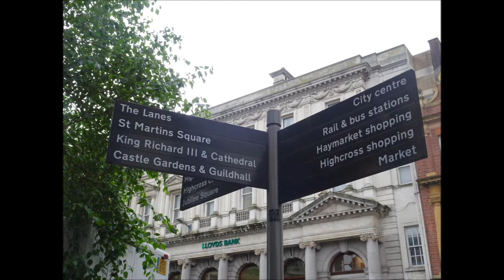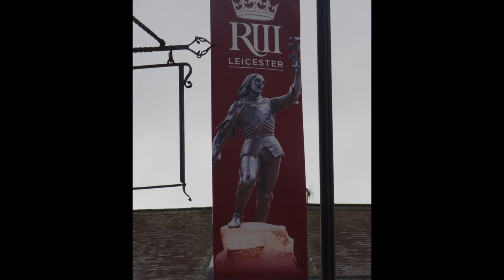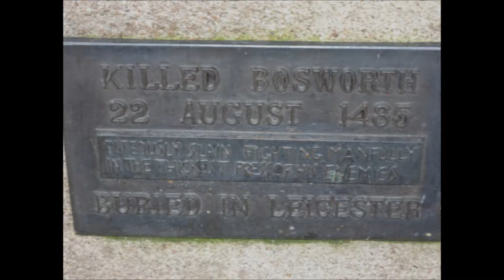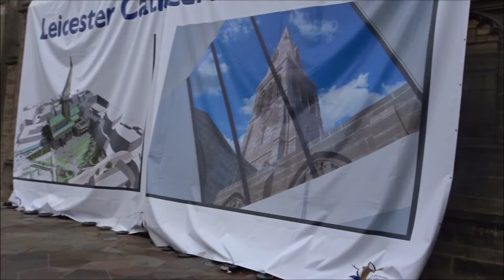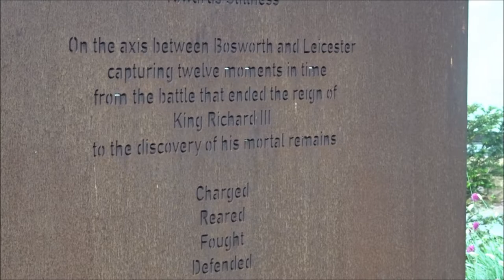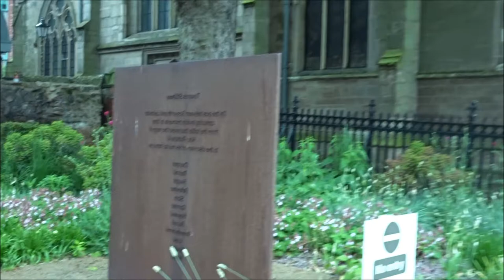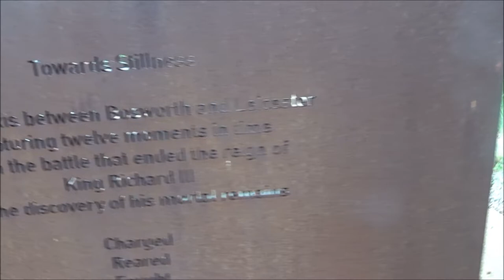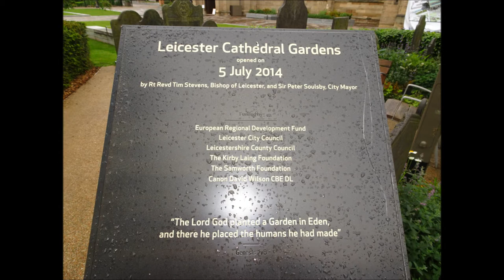Richard III Trip, Part V, 'Outside Leicester Cathedral' by Sheila, May 17th 2017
After a bus journey from Market Bosworth I arrive on a raining day in Leicester City centre at the St Margaret Bus station---the Cathedral opens at 10.00am so I have time to wander about, have coffee and a bacon buttie in the centre I take many photos and despite the rain I admire the art work and architecture around the Cathedral including the Statue of Richard III and metal artwork. A city full of history to the Romans and beyond--later in the day I visit the Jewry museum and admire the Roman relicts and artefacts.